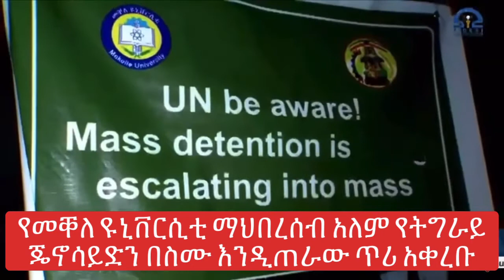የመቐለ ዩኒቨርሲቲ ማህበረሰብ አለም የትግራይ ጄኖሳይድ በስሙ እንዲጠራው ጥሪ አቀረቡ